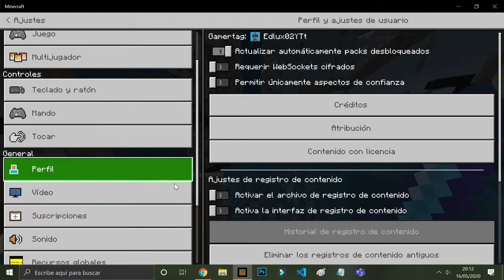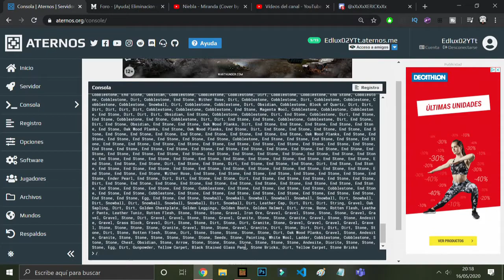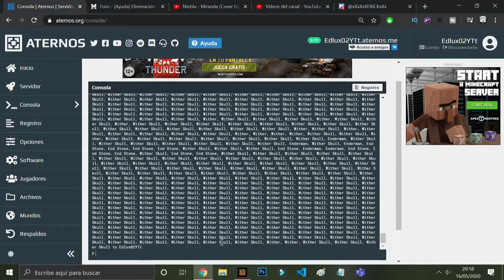Bajá, bajá... | SCS #20 [Survival con subs]